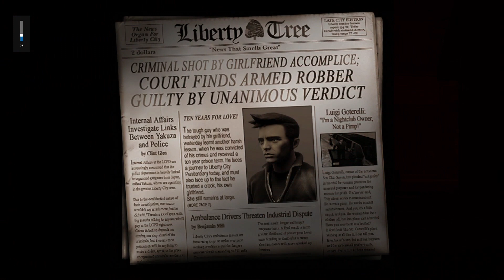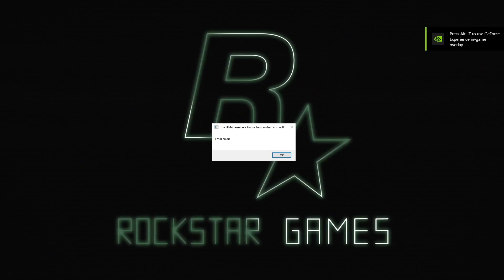Grand Theft Auto III Definitive Edition - Part 1 - PC Gameplay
First Time Playing GTA 3!! - Now with updated graphics and controls on PC!!

Like if you enjoyed - Sub for more epic videos!!

Grand Theft Auto III is a 2001 action-adventure game developed by DMA Design and published by Rockstar Games. It is the third main entry in the Grand Theft Auto series, following 1999's Grand Theft Auto 2, and the fifth instalment overall. Set within the fictional Liberty City (loosely based on New York City), the story follows a silent protagonist, Claude, who, after being betrayed and left for dead by his girlfriend during a robbery, embarks on a quest for revenge that leads him to become entangled in a world of crime, drugs, gang warfare, and corruption. The game is played from a third-person perspective and its world is navigated on foot or by vehicle. The open world design lets players freely roam Liberty City, consisting of three main areas.

Grand Theft Auto III received critical acclaim, with praise particularly directed at its concept and gameplay. However, the game also generated controversy, with criticism directed at its depictions of violence and sex. It became the best-selling video game of 2001, and has sold over 14.5 million copies since. Considered by many critics as one of the most significant titles of the sixth generation of video games and a landmark game in the open world concept, it is often listed among the greatest video games. It won several year-end accolades, including Game of the Year awards from several gaming publications. Since its release, it has received ports to many different gaming platforms. An enhanced version of the game was released on mobile platforms in 2011 for the game's tenth anniversary, and a further enhanced version for the twentieth anniversary was released in 2021. Its successor, Grand Theft Auto: Vice City, was released in October 2002, and two prequels, Advance and Liberty City Stories, were released in October 2004 and October 2005, respectively.